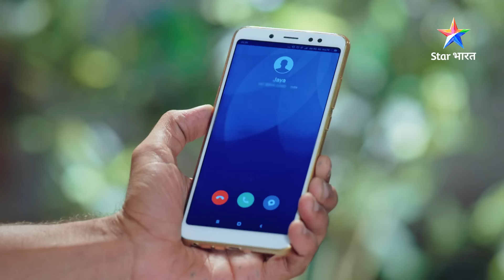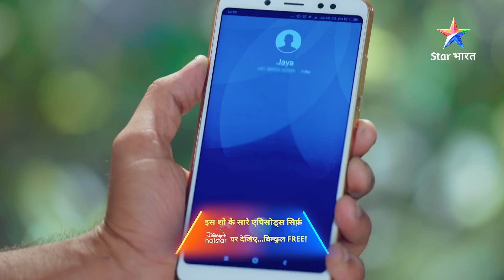Muskaan ki help se Raunak ne bichhaya Sirji ke khilaaf jaal | FULL EPISODE -178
►*About*
Yeh Kahaani hai pyaari-si Muskaan ki, jise chhoti-si umra mein hi apni maa se alag hona pada aur kayi mushkilon ka saamna bhi karna pada. Muskaan ki maa Aarti, ek bar dancer hai aur apni beti ko duniya ki buri nazaron se bachaana chaahti hai. Usey Muskaan ke bhavishya ki chinta hai. Aarti par ek hatya ka ilzaam lag jaata hai aur usey majboori mein Muskaan se alag hona padta hai. Aakhir kya hoga Muskaan ka? Kya wo phir kabhi apni maa se mil paayegi? Jaanne ke liye dekhiye 'Muskaan'.